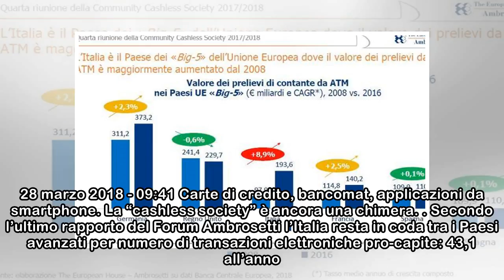In Italia boom del contante (e dei prelievi da bancomat)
28 marzo 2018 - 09:41 Carte di credito, bancomat, applicazioni da smartphone. La “cashless society” è ancora una chimera. Secondo l’ultimo rapporto del Forum Ambrosetti l’Italia resta in coda tra i Pa...